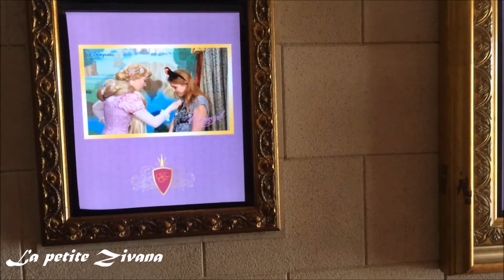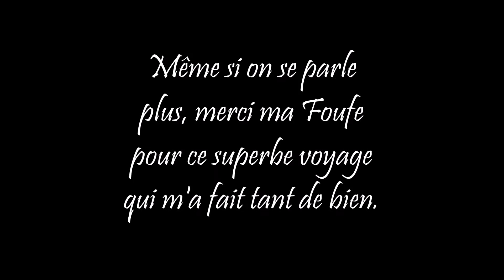Vlog Disneyland Paris journée 3 (Dumbo, spectacle la reine des neiges, des personnages)